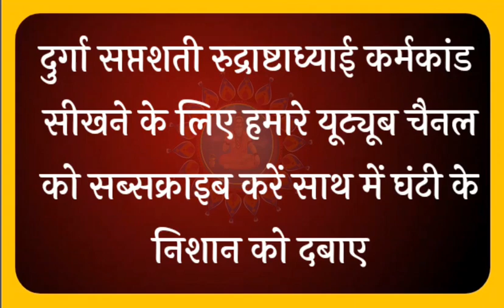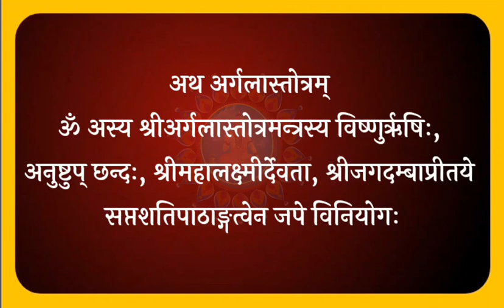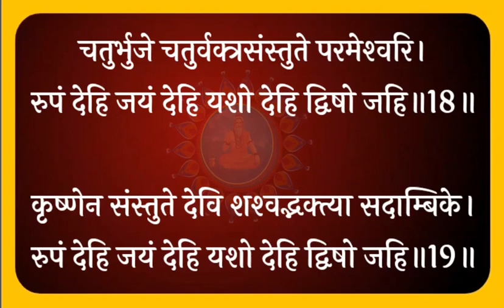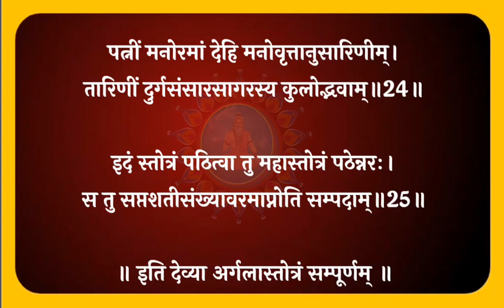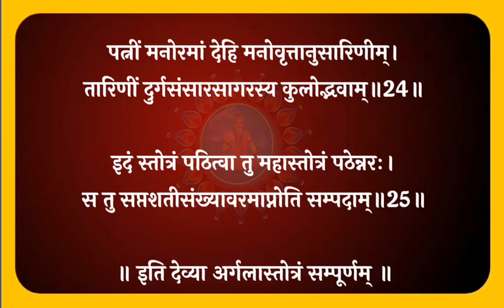अर्गला स्तोत्र बोलना सीखे सरल विधि , Durga saptshti bolna sikhen